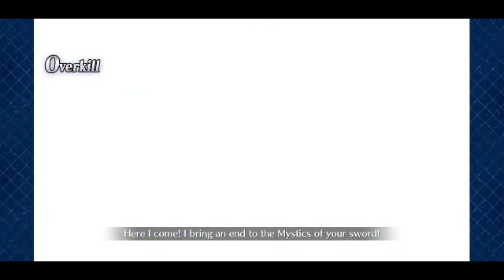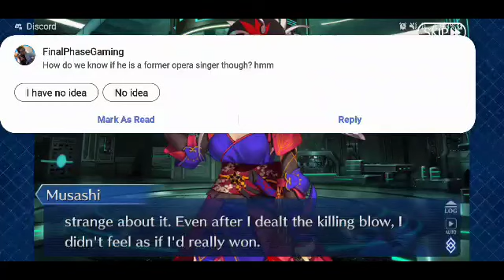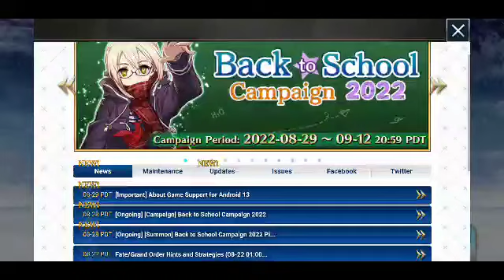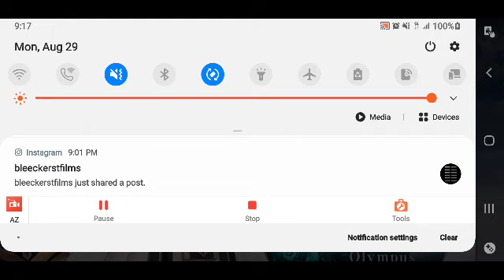FGO Olympus Lostbelt Playthrough Part 15: Fighting and Macarios and Adele's story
Apparently, every resident on Olympus is Immortal and can only be killed by the gods. Also, sorry for the Honkai references